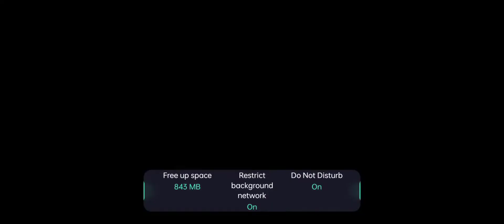Harry Potter: Magic Awakened, Global CBT Ends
Harry Potter: Magic Awakened is a new HP game by Portkey Games for Android/iOS.
It is currently on Beta Test stage on 12 Feb - 28 Feb 2022.

This video show the end of Beta Test period.
Gameplay timestamp: 28 Feb 2022.

Will try to add more HPMA video on the final release. ^-^